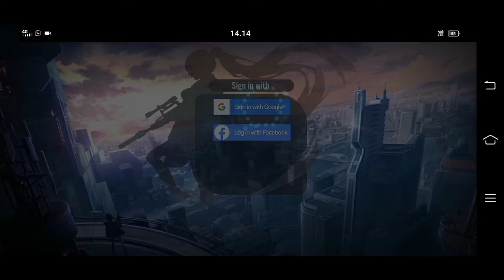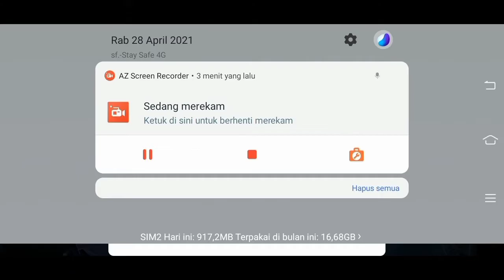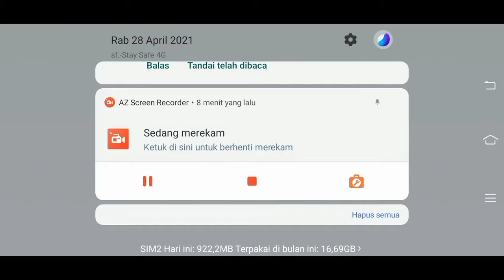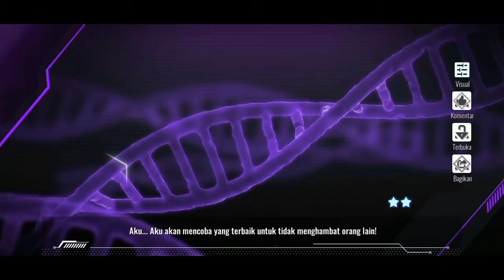Angel Squad CBT Indonesia - Like a Boss - (Review #6)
I so excited about this game you know, finally LYTO make a different game in this year. And about this game, this game try to bring you to another dimension where the world is not be good later, because the Aliens (Enemys) try to capture the world. So, those girls in the game try to save the world with Captain (Player).

Because this Cosed Beta Test